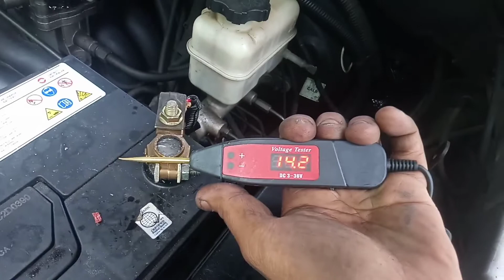Sira Na ba Ang ecu pag nabaliktad ang battery? ,For PGMFI /EFI Cars. . Lesson from other mistake. .